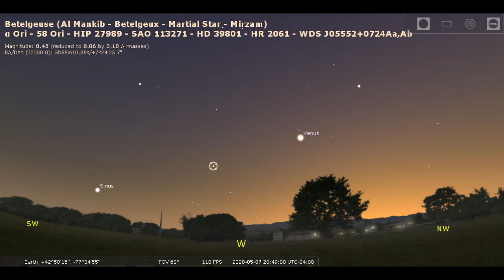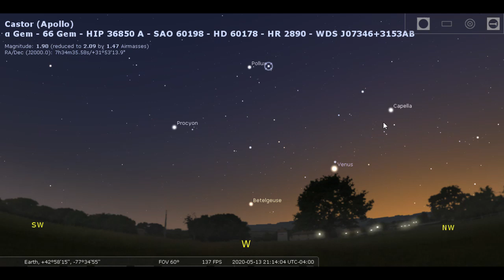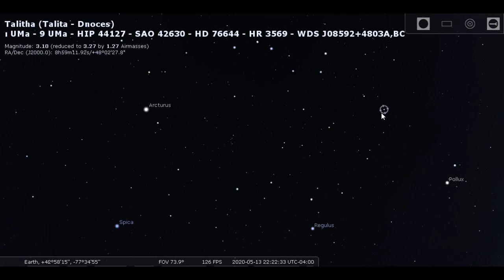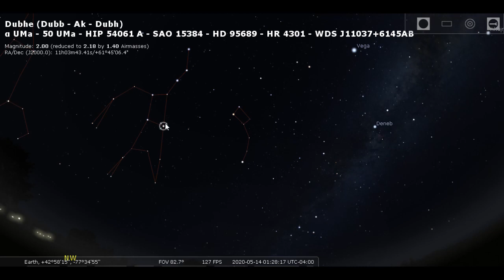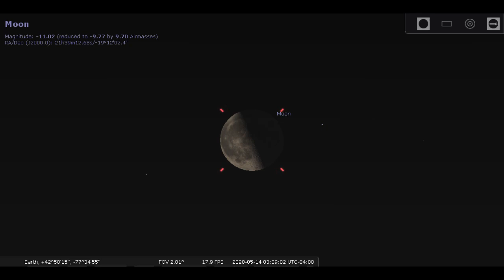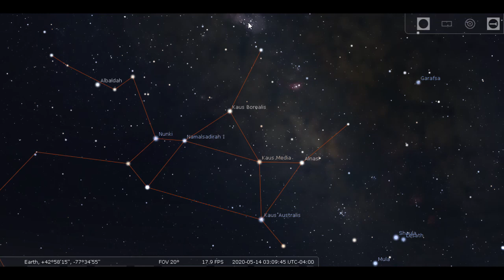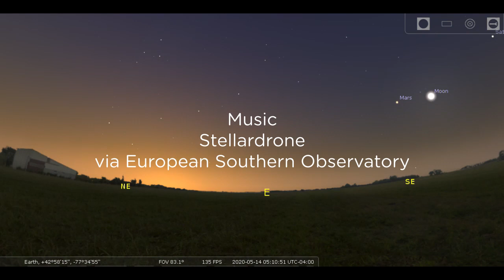Virtual Planetarium: The Sky this Week 5/7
Who’s ready for some stargazing? Explore “The Sky This Week” with our Planetarium Director, Steve, to learn what constellations, star clusters, and planets you can see in the night sky.